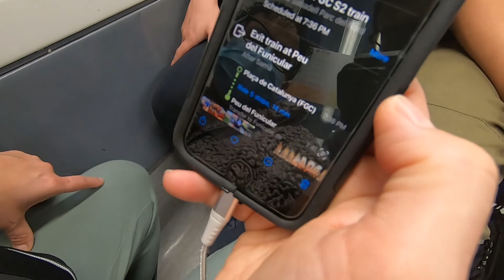WE SAW ALL OF BARCELONA + MY MOM'S BAG GOT STOLEN :(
It's been a long couple of weeks but I am back with another Spain vlog. In this video, we visited Tibidabo and almost literally saw all of Barcelona. It was such a great experience and I was speechless the whole entire time. In the end, my mom's bag got stolen but you'll have to watch the video to see how it happens.

- Trick or Treat (instrumental) – RYYZN